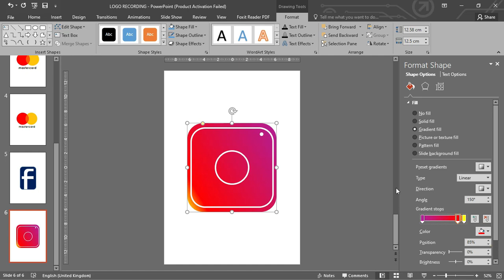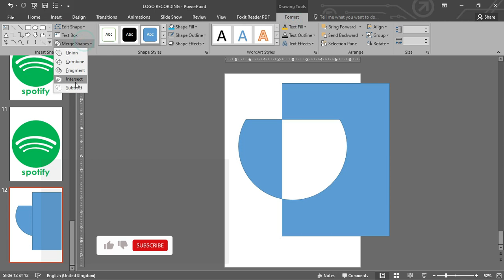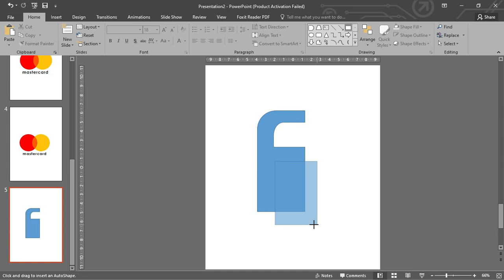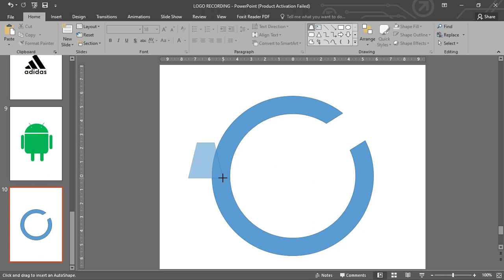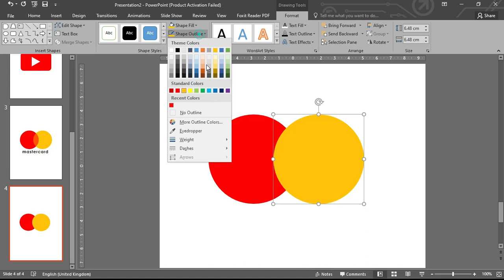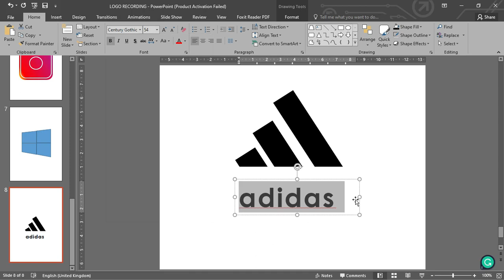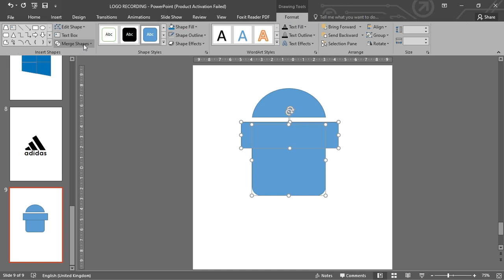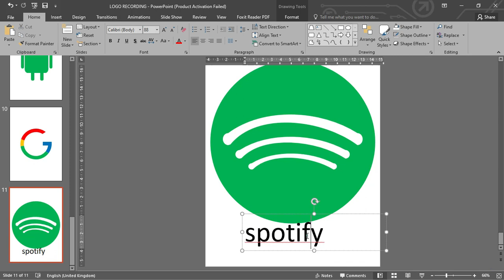10 LOGO DESIGNS WITH POWERPOINT. SPEED ART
In this video, I have designed 10 amazing and Popular logos with PowerPoint.

SHORTCUTS AND USEFUL TIPS
 CTRL + G [GROUP]
 CTRL + SHIFT + G [UNGROUP]
 To select more than ONE OBJECT, make SELECTIONS whiles pressing the CRTL KEY(Do both simultaneously)
 Press and hold the CTRL KEY while DRAGGING an Object to make a DUPLICATE of it.
 For a PERFECT shape apply the shift Key while drawing the shape.
 Shortcuts are very important it makes you work FASTER and EFFICIENTLY. Remember your basic shortcuts;
Ctrl Z – Undo, Ctrl C – Copy, Ctrl V – Paste, Ctrl Y – Redo. They are very useful.

SCREEN RECORDERS
 Filmora X & Active Presenter

VIDEO EDITING
 Filmora X

Let’s get in touch in the comment section to share ideas. Thanks very much for watching. Thanks very much. See you again in another video. For now Bye.